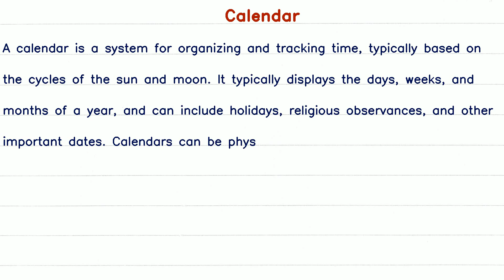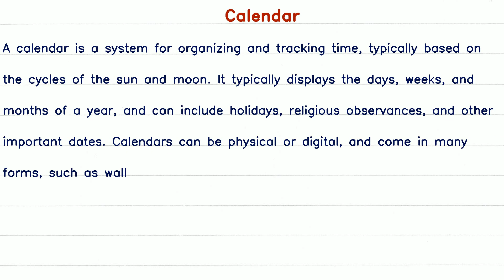Short Paragraph on Calendar